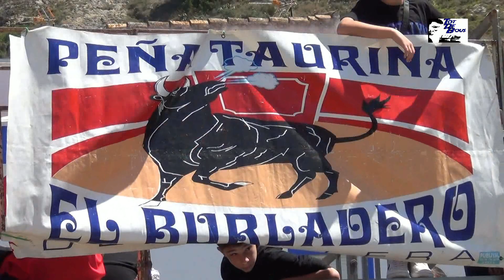Cullera ( V ) 20/04/2023 - Ganaderia Vicente Benavent - Peña taurina El Burladero - TOT de BOUS